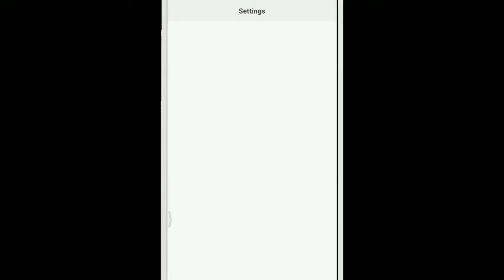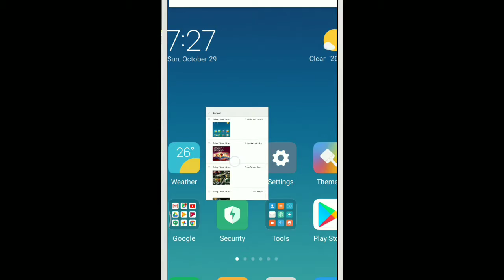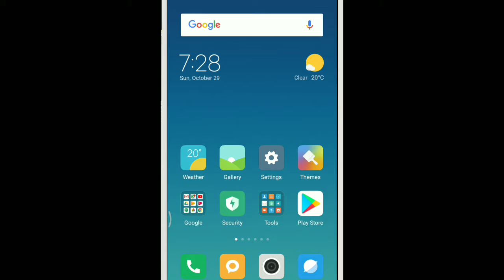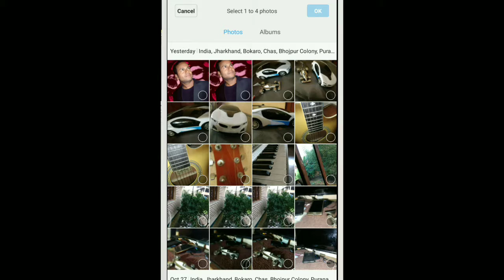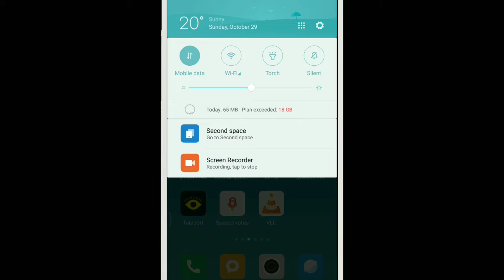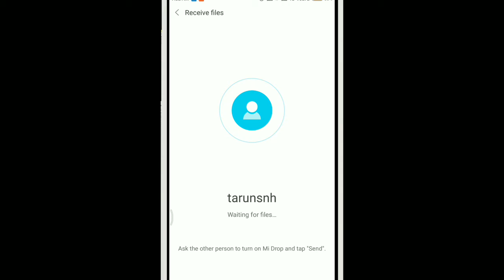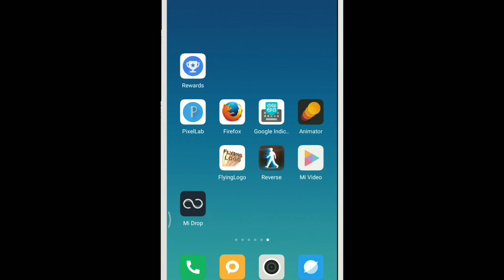MIUI 9 REVIEW